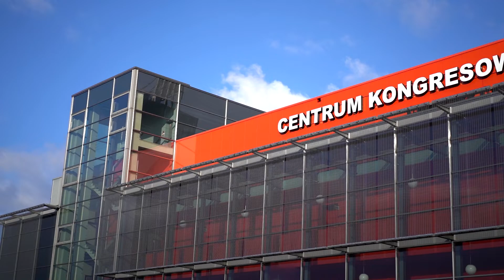IX Przy Kominku - Organizacja Festiwalu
IX Ogólnopolski Festiwal Piosenki Poetyckiej i Turystycznej
Organizacja Festiwalu

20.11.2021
Realizacja TV: DK-ART